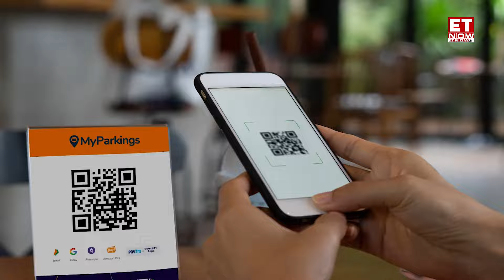UPI Transactions Hit New Highs: How It's Changing the Way We Pay? | All About UPI Explained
UPI transactions in India have set yet another record with over 36% growth as reported by Minister of State for Finance, Pankaj Chaudhary. A new feature was also announced.